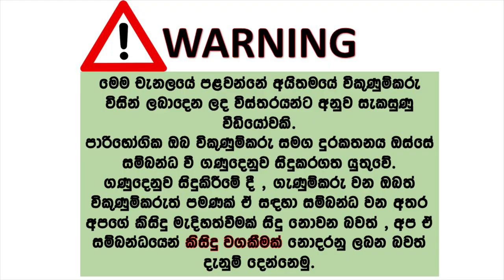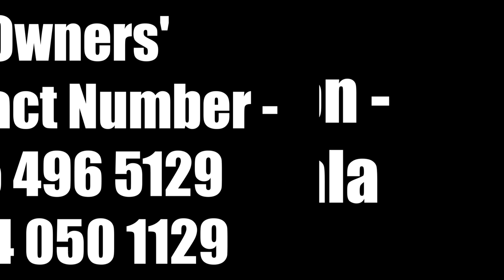Kia rio for sale | ikmn lk wahana | vehicle for sale in srilanka